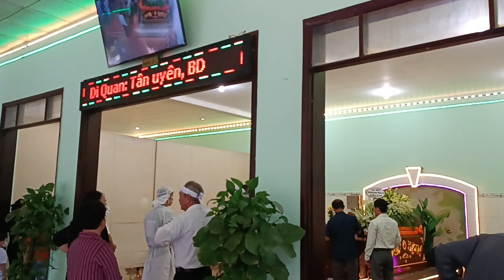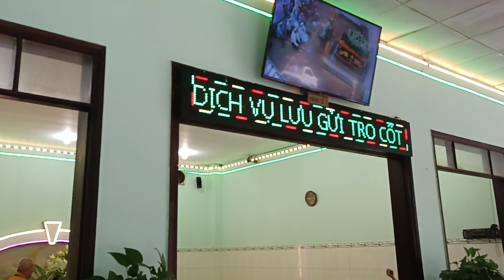H'ỏa Táng Cụ Ông Bình Dương, Chia Buồn Cùng Với Gia Quyến.